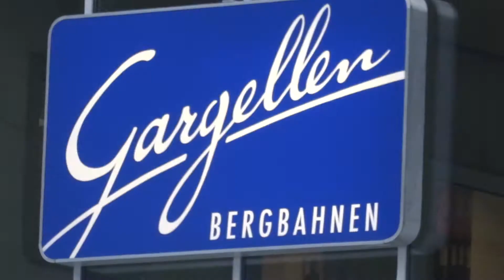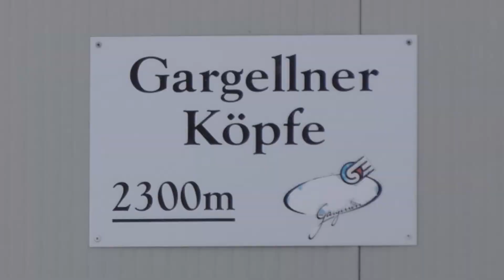Skitour: SCHAFBERG - GARGELLEN / Eingehtour / warm up tour / Vorarlberg / Montafon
Von der Talstation der Schafbergbahn in Gargellen über Vergalda zur Valzifenzalpe und dann rechts hoch in Richtung Schafberghüsli. Eugen, David und Rene sind noch bis zur Bergstation Gargellner Köpfe aufgestiegen...
From valley Station of "Schafbergbahn at Gargellen" via Vergalda to "Valzifenzalpe" and there right Hand up to the Schafberghüsli. Eigen, David and Rene went up until the top Station "Gargellner Köpfe"...

Soundtrack:
YouTube Library
BirdBrainz
No Win
Battleground